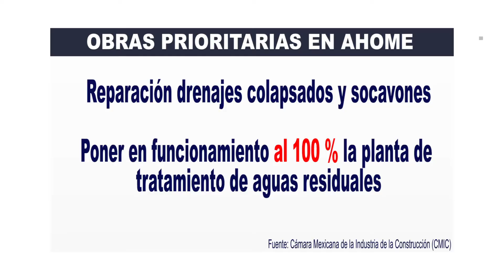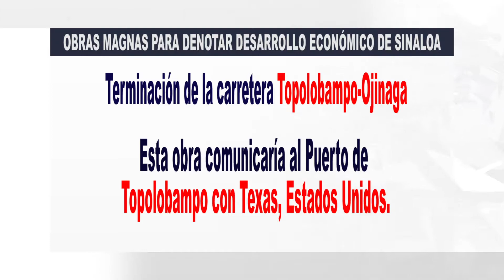OBRAS PRIORITARIAS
Reparación drenajes colapsados, socavones, y reparación de la planta de tratamiento de aguas residuales, así como también la conclusión de la carretera Topolobampo-Ojinaga, son obras prioritarias